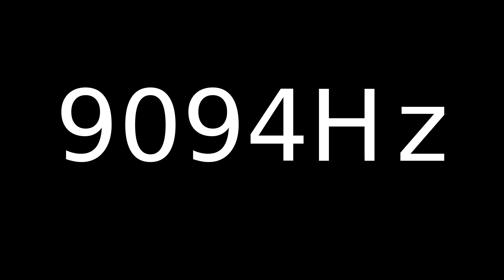Speaker Sound Test 9094Hz | Speaker cleaner sound